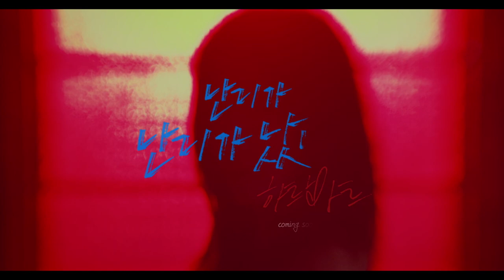베리굿 하트하트 Teaser #2 - 태하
▼More about Berrygood▼